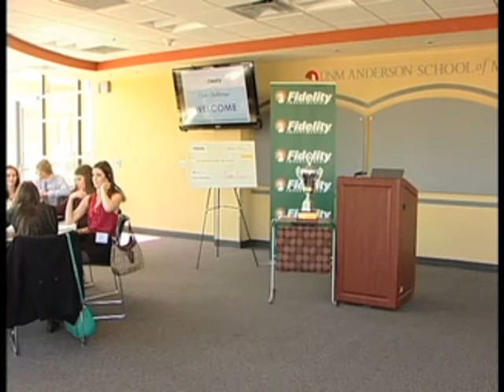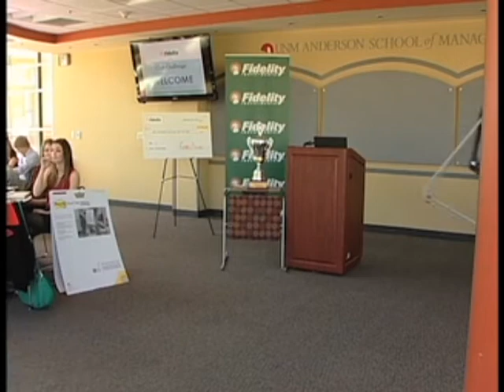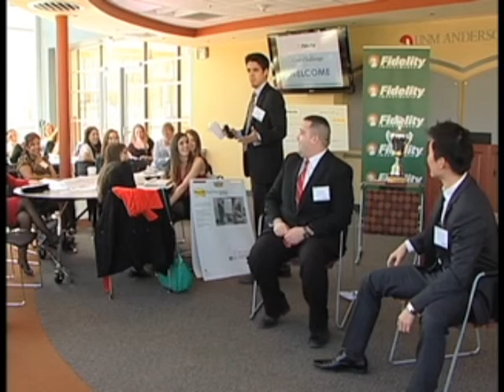Delta Sigma Pi Club Challenge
Delta Sigma Pi pit their Anderson student club against others in the Anderson Club Challenge marketing competition. Their team created a marketing campaign at the competition that was judged by local employers for best mission/vision statement, tagline, sales pitch, and commercial.

jobs.mgt.unm.edu
deltasig.unm.edu